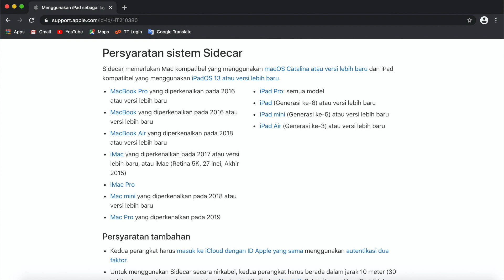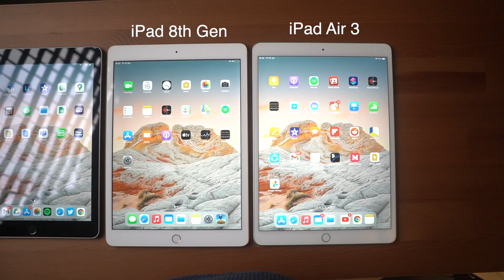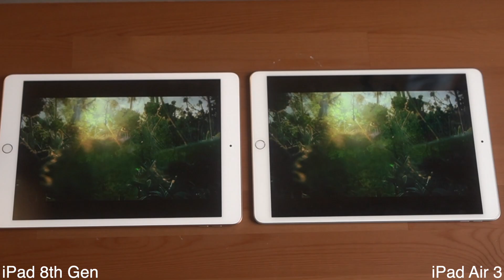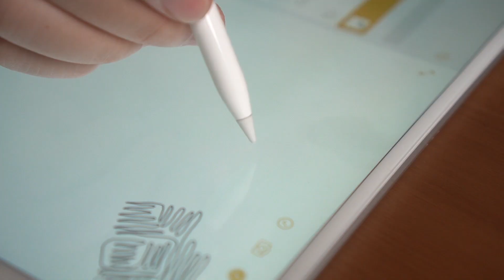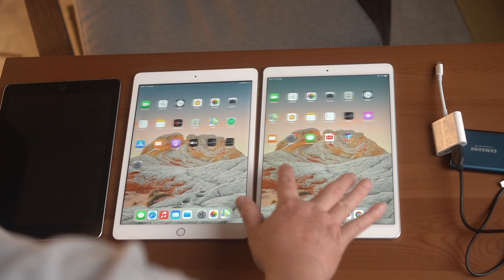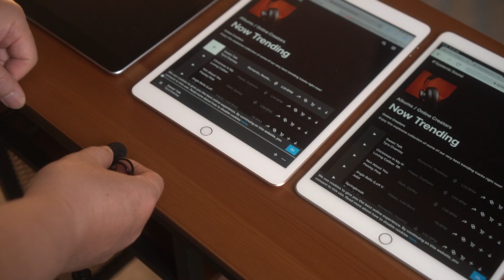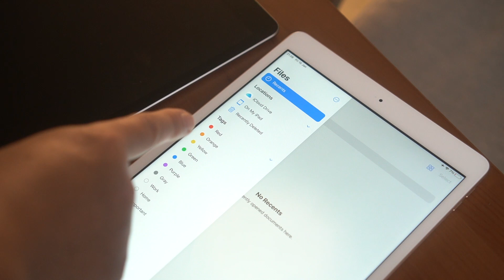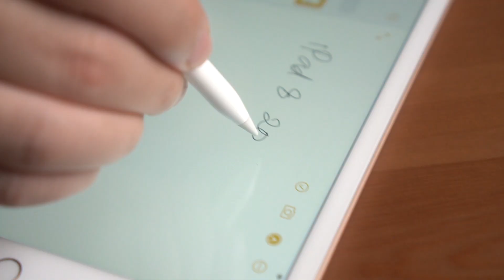Beli iPad 8 atau iPad Air 3 ya? Yuk Bandingin!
Di video ini, kami membandingkan iPad gen 8 dengan iPad Air 3. Dari sisi dimensi, desain, kualitas layar, kenyamanan menggunakan Pencil, juga audionya. Mohon maaf kalau ada yang kurang🙏

Link Pembelian: iBox